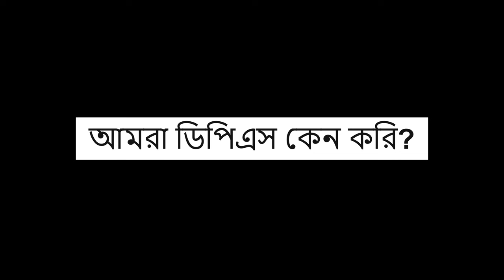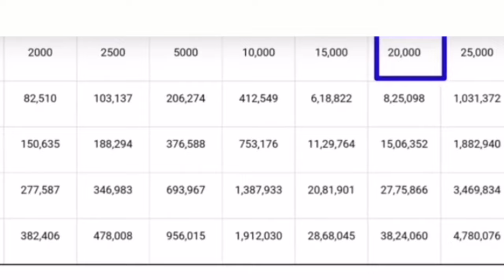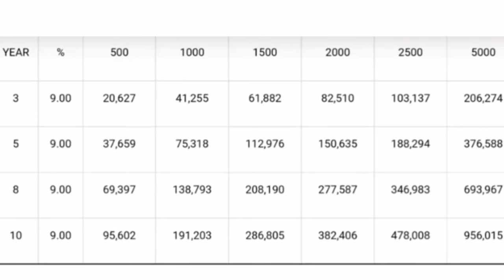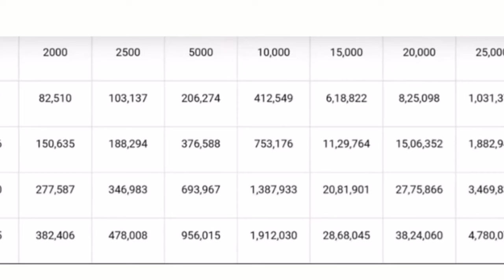পদ্মা ব‍্যাংকে ডিপিএস রেট ২০২৩ ! Padma bank DPS rate 2023 ! Padma bank DPS ! পদ্মা ব‍্যাংকে ডিপিএস .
পদ্মা ব‍্যাংকে ডিপিএস করে প্রায় কোটি টাকার মালিক || Padma bank DPS.
পদ্মা ব্যাংক এফডিআর রেট ২০২৩ | সবচেয়ে বেশি লাভ দিচ্ছে এই ব্যাংক | Fixed Deposit Rate ২০২৩